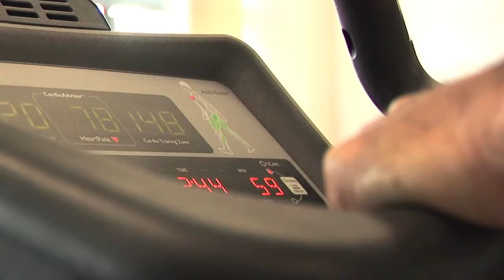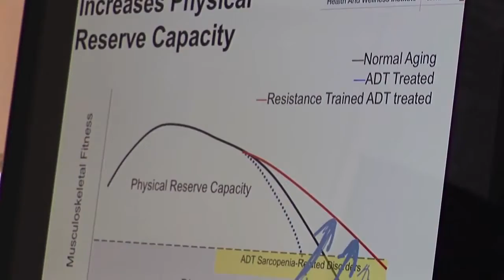Exercise Oncology, Associate Professor Daniel Galvão - Research@ECU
Associate Professor Daniel Galvão, Director of the ECU Health and Wellness Institute at Edith Cowan University, discusses the beneficial effect of exercise during cancer treatment.

During treatment for prostate cancer, testosterone is suppressed. With suppression of testosterone there are a number of complications, including  cardiovascular, metabolic and musculoskeletal complications.

Researchers have found that exercise can reverse a number of the side effects. Exercise, particularly, resistance training counteracts the loss of muscles. It improves and builds muscle and also improves a number of aspects in terms of their quality of life.

The current study examines the types of exercise and their outcomes, describes how certain exercise modes improve bone mineral density, cardiorespiratory function and quality of life. It is a longer term study and help us understand continuing effects of various exercise combinations. Future research will examine how the timing of intervention affects outcomes.

The ECU Health and Wellness Institute is a cross-disciplinary alliance of research centres and expertise with extensive national and international linkages. It is the first institute of its kind at an Australian University bringing together an expert team of researchers committed to improving community health and wellbeing.